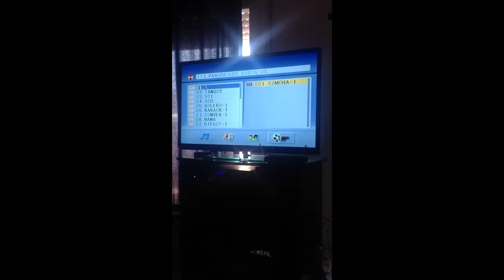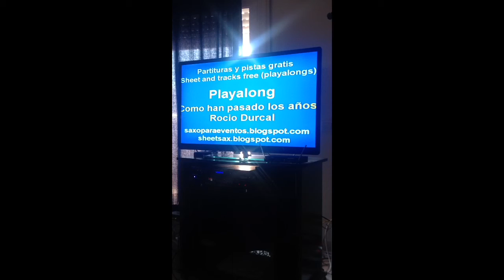Cómo han pasado los años.Rocío Dúrcal.Karaoke M.J.Navarro Angulo.